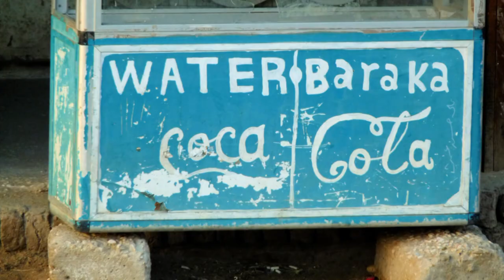Colossi of Memnon are two massive stone statues of Pharaoh Amenhotep III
The Colossi of Memnon (known to locals as el-Colossat, or es-Salamat) are two massive stone statues of Pharaoh Amenhotep III. For the past 3400 years (since 1350 BC) they have stood in the Theban necropolis, across the River Nile from the modern city of Luxor. The twin statues depict Amenhotep III (fl. 14th century BC) in a seated position, his hands resting on his knees and his gaze facing eastwards (actually ESE in modern bearings) towards the river. Two shorter figures are carved into the front throne alongside his legs: these are his wife Tiy and mother Mutemwiya. The side panels depict the Nile god Hapy. The statues are made from blocks of quartzite sandstone which was quarried at el-Gabal el-Ahmar (near modern-day Cairo) and transported 675 km (420 mi) overland to Thebes. (They are too heavy to have been transported upstream on the Nile.) The blocks used by later Roman engineers to reconstruct the eastern colossus may have come from Edfu (north of Aswan). Including the stone platforms on which they stand – themselves about 4 m (13 ft) – the colossi reach a towering 18 m (60 ft) in height and weigh an estimated 720 tons each [3][4][5] The two figures are about 15 m (50 ft) apart. Both statues are quite damaged, with the features above the waist virtually unrecognizable. The southern statue is a single piece of stone, but the eastern northern figure has a large extentive crack in the lower half and above the waist consists of 5 tiers of stone. These upper levels consist of a different type of sandstone, and are the result of a later (Roman Empire) reconstruction attempt. It is believed that originally the two statues were identical to each other, although inscriptions and minor art may have varied. The original function of the Colossi was to stand guard at the entrance to Amenhotep's memorial temple (or mortuary temple): a massive construct built during the pharaoh's lifetime, where he was worshipped as a god-on-earth both before and after his departure from this world. In its day, this temple complex was the largest and most opulent in Egypt. Covering a total of 35 hectares (86 acres), even later rivals such as Ramesses II's Ramesseum or Ramesses III's Medinet Habu were unable to match it in area; even the Temple of Karnak, as it stood in Amenhotep's time, was smaller. Side panel detail showing two flanked relief images of the deity Hapi and, to the right, a sculpture of the royal wife Tiy
With the exception of the Colossi, however, very little remains today of Amenhotep's temple. Standing on the edge of the Nile floodplain, successive annual inundations gnawed away at the foundations – a famous 1840s lithograph by David Roberts shows the Colossi surrounded by water – and it was not unknown for later rulers to dismantle, purloin, and reuse portions of their predecessors' monuments. Memnon was a hero of the Trojan War, a King of Ethiopia who led his armies from Africa into Asia Minor to help defend the beleaguered city but was ultimately slain by Achilles. The name Memnon means "Ruler of the Dawn", and was probably applied to the colossi because of the reported cry at dawn of one of the statues (see below). Eventually, the entire Theban Necropolis became generally referred to as the Memnonium. Memnon was said to be the son of Aurora; the goddess of the morning.